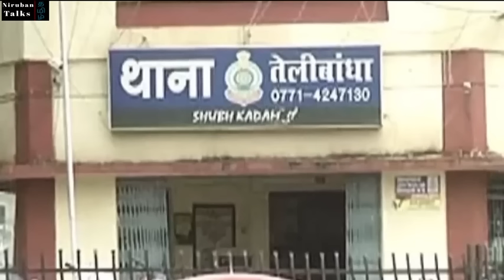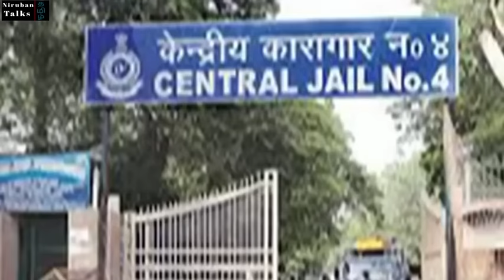Biography of Phoolan Devi in Tamil | Niruban Talks | life story of Phoolan Devi